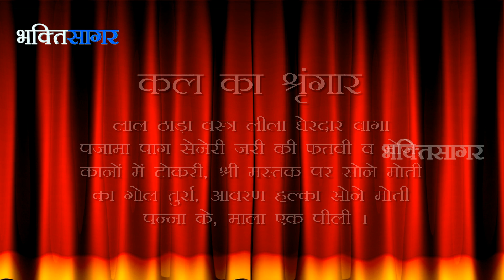Aaj Ka Darshan Posh Shukla Ashtami 29th December 2014